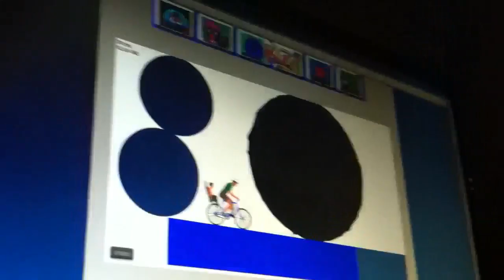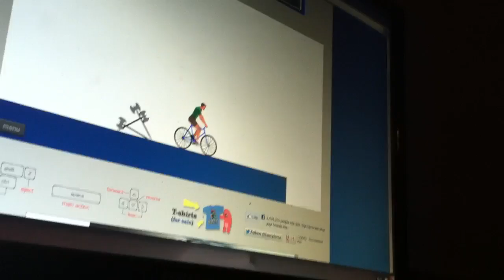Happy wheels 1) chuck Norris